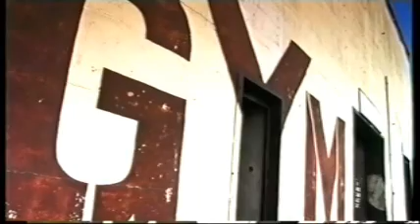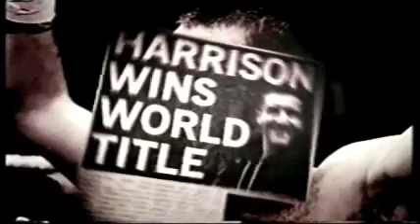On The Ropes: Scott Harrison 1/4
Craig Collinson's brillant documentary following a year in the life of former World Super-Featherweight champion Scott Harrison.  After announcing his comeback in October 2007, Harrison faced battles with the boxing authorities, the law & his own demons